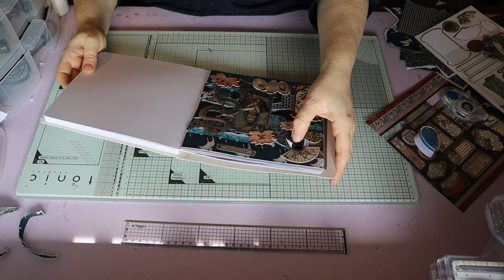UNE PAGE DE ART JOURNAL POUR SE DETENDRE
Bonjour,

aujourd'hui je vous propose un contenu différent de d'habitude. Une page de ART JOURNAL OU ART COLLAGE.

J'espère que ce nouveau concept sur ma chaine vous plaira.

Cette vidéo sera suivie de L'ACC (Art Collage Carte) assortie à la page.

A bientôt

Bisous, bisous